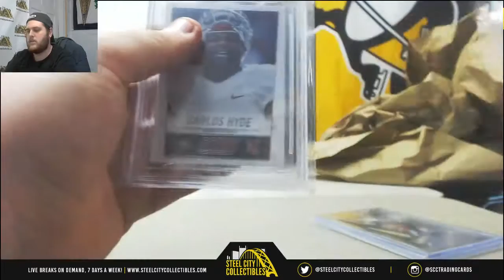Sarah-2 18 gem mint fb live break